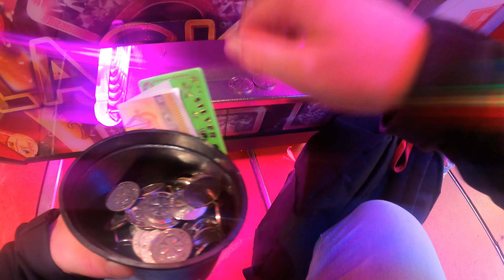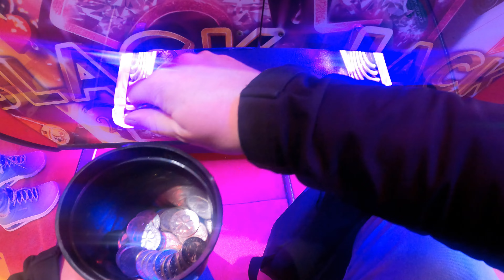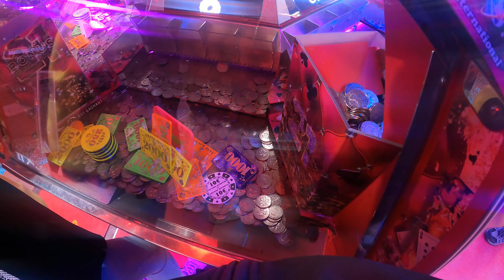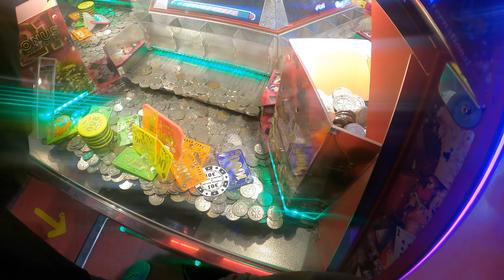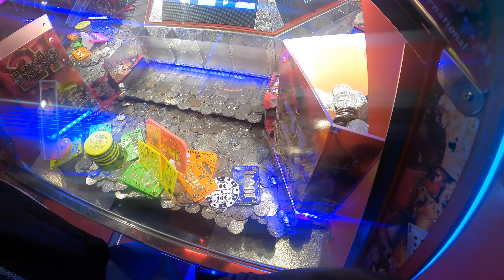Machine Pousse pièces silver city à la fête foraine à Nantes épisode 1/2 S1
Comme prévu nous sommes allez à la fête foraine de Nantes pour le premier weekend de sont ouverture. La partie 2 sera diffuser samedi soir, Sachez que c'est la première saison donc il y aura une deuxième qui viendra plus tard ;).
à bientôt,
Benoit et Léa